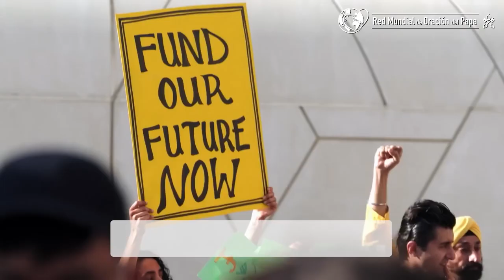El Video del Papa - Septiembre 2024: Por el clamor de la Tierra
En El Video del Papa de septiembre, Francisco invita a rezar por el cuidado del planeta y a escuchar “el dolor de los millones de víctimas de las catástrofes ambientales”. En su videomensaje, el Papa remarca que “los que más sufren las consecuencias de estos desastres son los pobres” y que es necesario “comprometernos en la lucha contra la pobreza y la protección de la naturaleza”. La Tierra “tiene fiebre y se encuentra mal”, dice Francisco, y pide “respuestas no solo ecológicas, sino también sociales, económicas y políticas”.